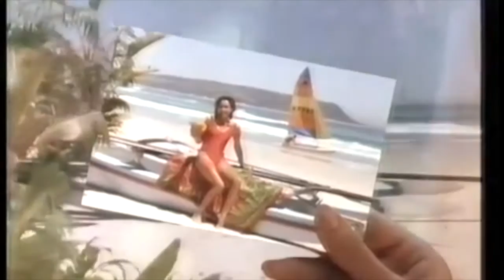No Trouble (Berlinstold 80s Remix) Official Video